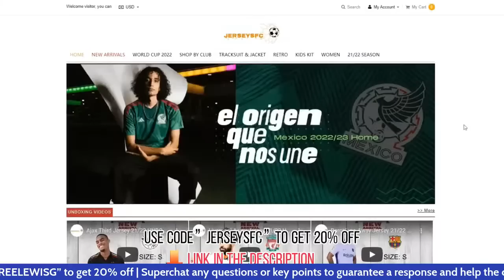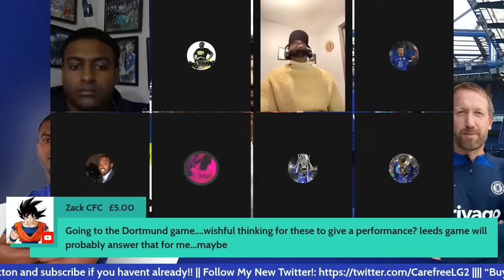Liverpool CONFIDENT Of Signing Mason Mount | Osimhen and Gvardiol Summer Bid | Gregor Kobel Interest